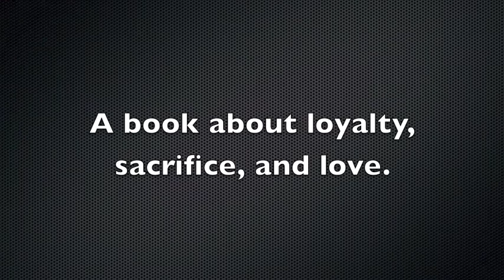Half Brother Book Trailer